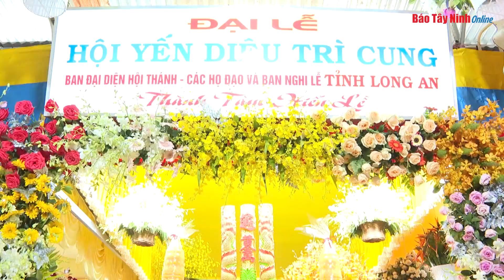Toà thánh Cao Đài Tây Ninh tổ chức Đại lễ Hội yến Diêu Trì cung năm 2022